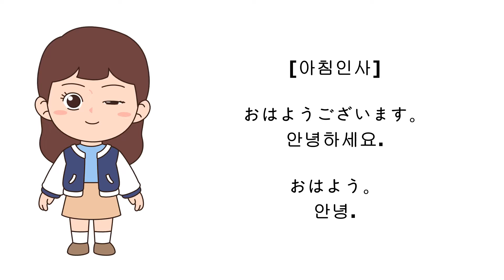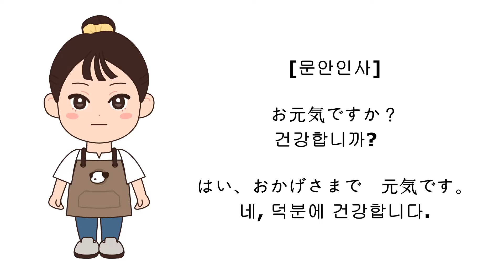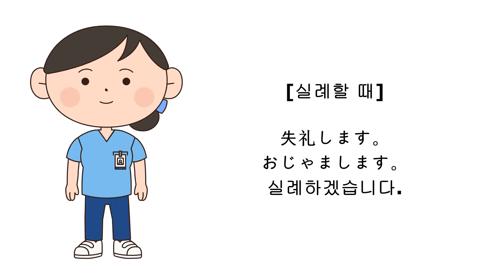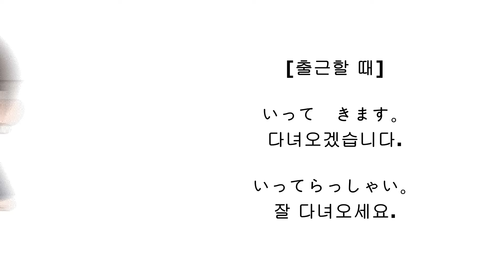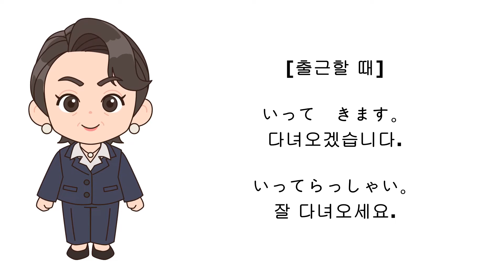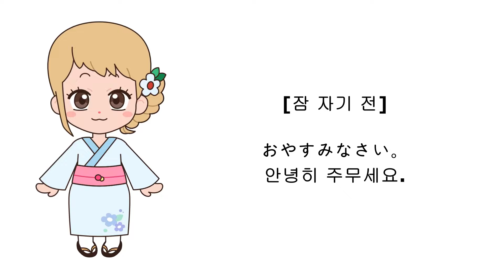009 [일상 생활에서 자주 사용하는 회화]-[자기소개]-[인사,실례할 때,먼저 갈 때,감사할 때,식사,출근,퇴근,자기 전]-일본어